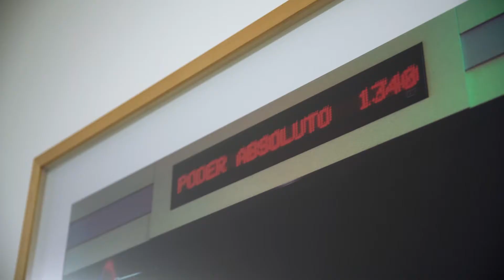EXPOSIÇÃO | MAIS DO QUE UM METRO QUADRADO: OBRAS DA COLEÇÃO DE SERRALVES | ISABEL BRAGA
Pedro Barateiro, Mauro Cerqueira, Filipa César, Gordon Matta-Clark, Jan Dibbets, Daniel Malhão, Bruce Nauman, Luís Palma, Paulo Pascoal, Fernando José Pereira, Gregor Schneider, João Paulo Serafim, Augusto Alves da Silva, Guy Tillim, Rui Toscano

“Mais do que um metro quadrado” apresenta um conjunto de fotografias e vídeos da Coleção de Serralves em que se revela vários espaços domésticos e públicos: um cinema, uma biblioteca, um camarim de teatro, um palco ou uma repartição, mas também vestígios de arqueologia recente de uma fábrica inativa ou de um hotel abandonado.

Os edifícios e as ruas são mais do que as paredes, os telhados, a pedra e o cimento, são mais do que os materiais que os compõem e a geometria que os desenha. Os espaços destinam-se a diferentes utilizações e são vividos de formas distintas por quem os habita, neles trabalha ou simplesmente por quem por eles passa. Estas vidas, estes vestígios, estas memórias, acrescentam histórias a cada lugar e à paisagem que os circunda. Estas obras constituem diferentes abordagens à forma como o espaço é construído, percecionado e vivido, bem como à forma como as pessoas moldam e marcam os lugares por si habitados.

Curadoria: Isabel Braga